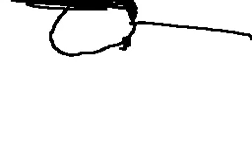Transformation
Due to Flipnote Hatena for the DSi being cancelled on May 31st, I am uploading my own animations, out of order, from the website.

Flipnote made on Mar 5, 2011.